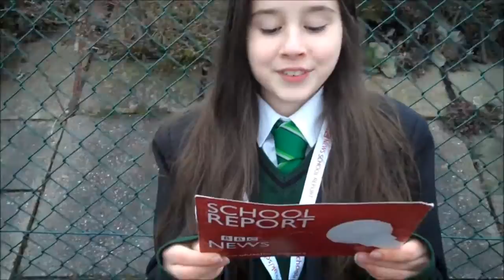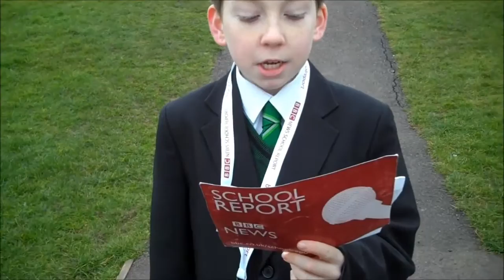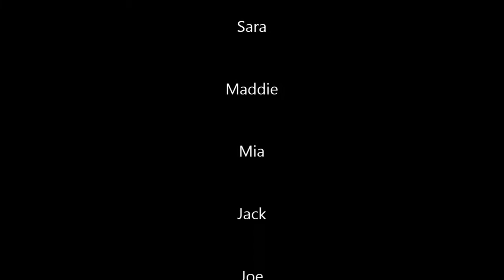BBC School Report - Syrian Crisis Shocks The World